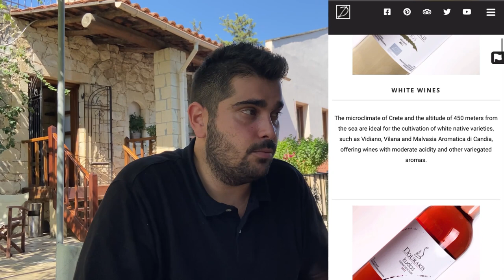Wine Tasting in Greece 🍷 & Tour of Dourakis Winery - CRETE 2021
New video is a bit unusual for my channel. But I really want to share with you my experience of Wine Tasting in Greece 😊

As you know, right now I'm on vacation on the largest island of Greece - Crete. And I'm doing my best to get an unforgettable experience here. So my friend Emma and I decided to visit Dourakis Winery for wine tasting. Emma's friend Giannis works there, so he gave us a tour of the winery. As well as told many interesting information about local wines here in Greece. We were also lucky enough to meet the owner of the winery who kindly agreed to give me a small interview.

Wine Tasting in Crete was just an amazing experience. And I wish each of you to try it at least once!

P.S. Incredibly cute dogs live in this winery. We just melted away 😍

P.S. #2 Promise to work more on my English 🤪

Contact him if you want an amazing wine tasting experience in Crete.